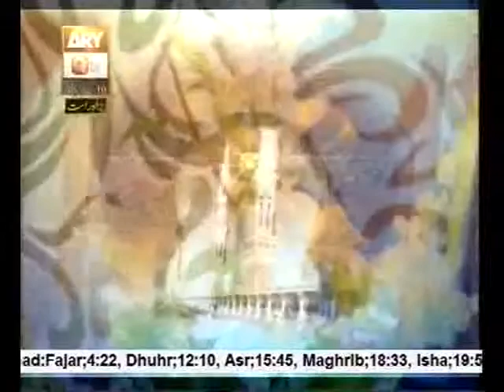New Naat 2014 by Hooria Faheem qadri in Sana e Sarkar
Sana e Sarkaar All naatkhwaans
Join Official page on Facebook For All Updates Of All Beautifull Naats